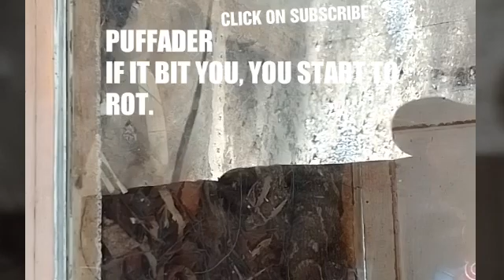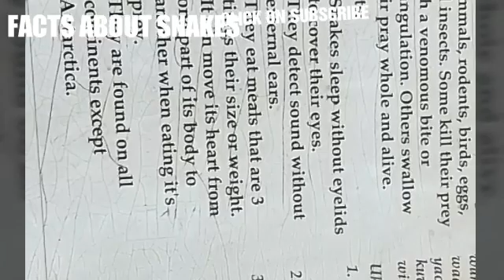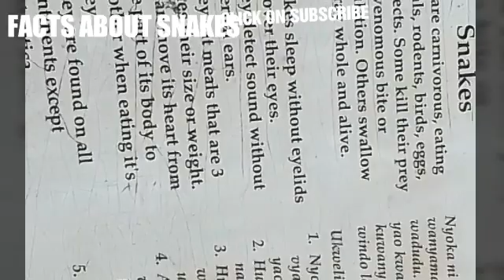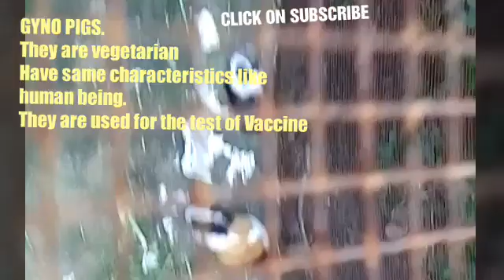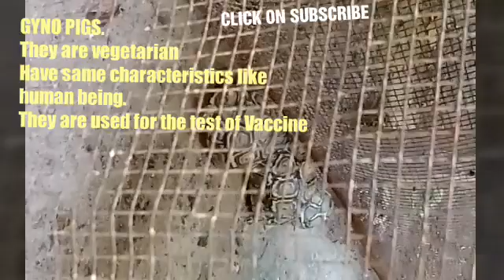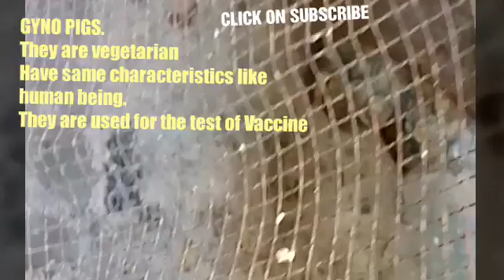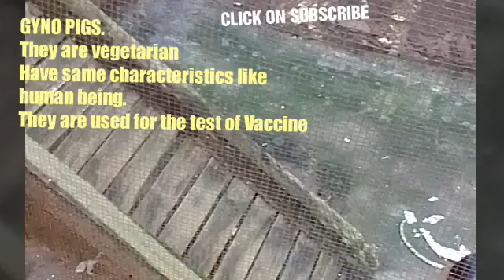Kanazungumza kama wadamu🥺 Na Nyoka za ajabu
FACTS ABOUT SNAKES AND GUINEA PIGS
1: They are founds in all Continent Except Antarctica.
2:They have borne
3:They have no external ears; They are mostly death to airborne sounds ,but they have internal ears like human being which help it to balance.
4: They shed their skin.
5:They do not have good eyesight
6: Venomous snake have special glands and teeth designed to inject venom into their pray.
7: They are carnivorous.

GUINEA PIG
It Has same characteristics like a man
It feds on vegetable
It used to test vaccine
It is affected with same diseases like a human being